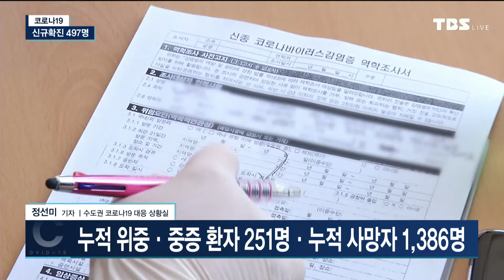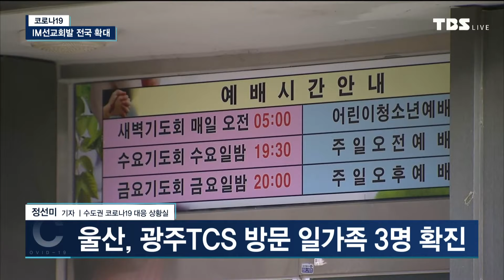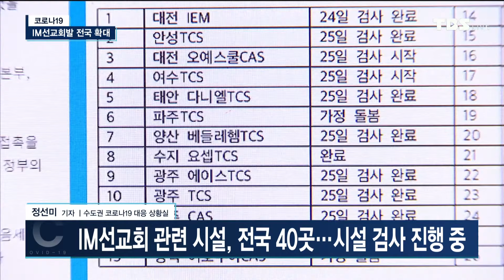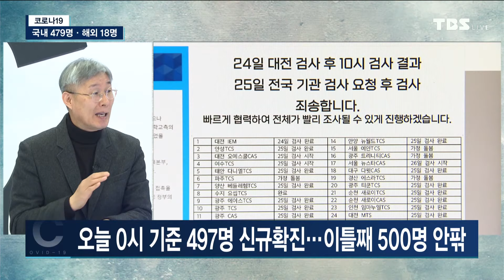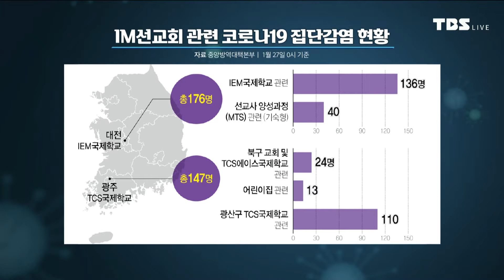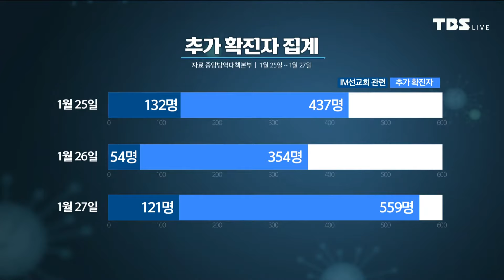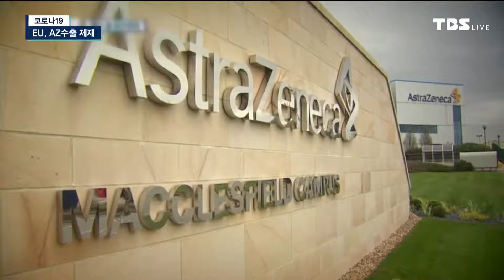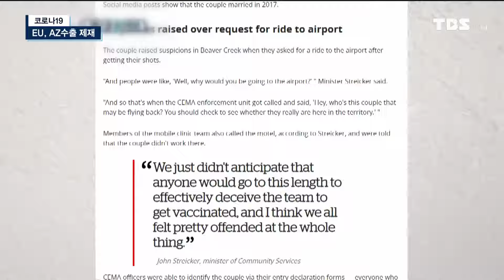[TBS특보] 코로나19 LIVE [1월28일]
코로나 19 전파로 인한 시민불안을 해소하고자 시민의방송 TBS가 함께합 니다.
▶ 코로나 19 상황 및 정보 : 질병관리본부 전화번호 대표번호 1339, 120 다산콜센터